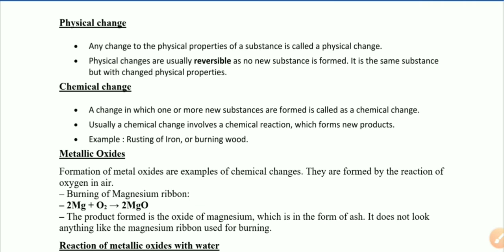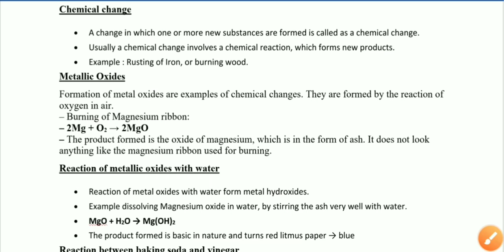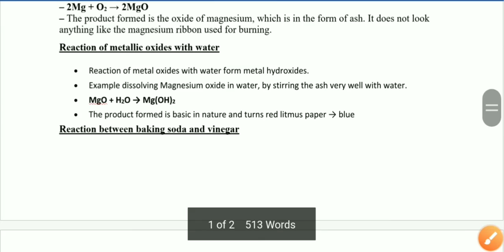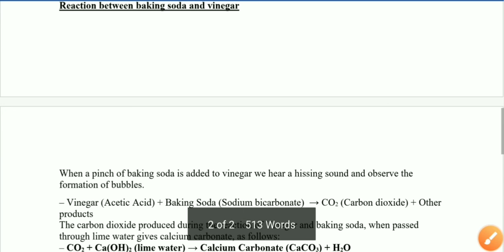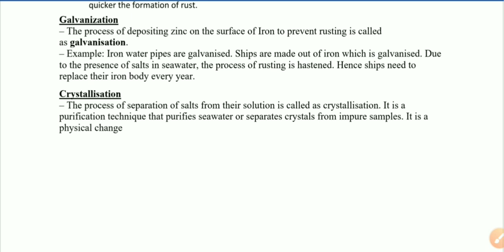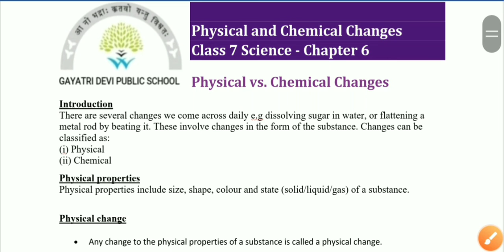Physical & Chemical Changes || Chapter-6 || Class -VII SCIENCE BY POOJA CHAUHAN